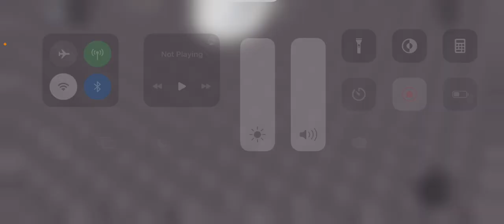Roblox 🚽bathroom tour and urinal and toilet